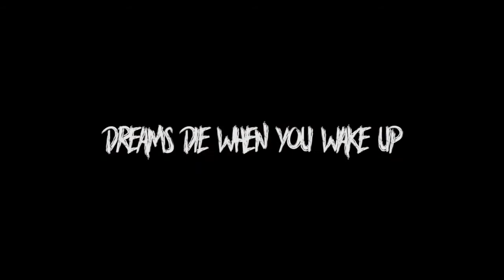DREAMS DIE WHEN YOU WAKE UP (Rory Kramer inspired)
Thanks to everyone who made my last months of this incredible year. this is an inspired video from Rory Kramer´s one. thanks to him too for making me do what i do.